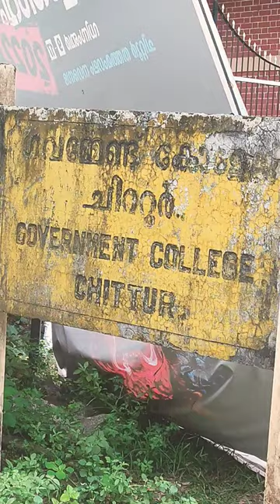Govt college chittur